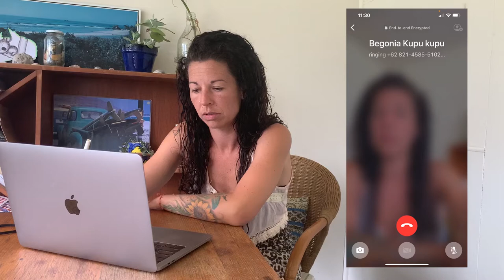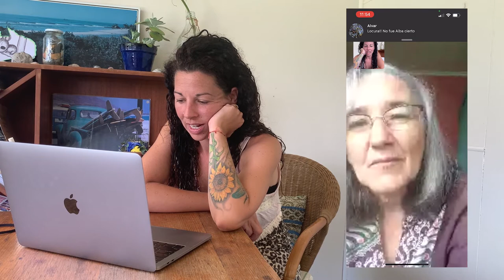1$ por cada estOOdiante a la ONG kupu kupu y ayudar a 12 familias necesitadas en Bali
¡AtenciOOn! Vamos a donar 1$ por cada estOOdiante que se matricule con nosotros a partir del 1 de febrero de 2021 a la ONG Kupu Kupu. ¿Nos ayudas? ¡Sigue leyendo que te lo contamOOs todo al detalle!

Bali es un paraíso para todos. De hecho, no hay  australiano, viajero, surfero o las 3 cosas a la vez que no haya viajado a Bali para disfrutar de sus paisajes, olas y buen rollismo alguna vez, ¿verdad?

Pero después de nuestras vacaciones, ¿somos conscientes de la situación de algunas familias en este país?

Marta Caparrós conoció a Begoña, trabajadora social y voluntaria en la ONG Kupu Kupu,  en busca de ONGs, centros o iniciativas que apoyasen causas sociales en Bali hace muchos años. Desde entonces ha intentado aportar su granitOO de arena año tras año y hoy habla de nuevo con Begoña, para que nos cuente un poco cuál es la situación actual de familias con miembros con discapacidad.

Kupu Kupu es una ONG española ubicada en Bali, Indonesia, dedicada a mejorar la vida de niños y jóvenes balineses que sufren algún tipo de discapacidad, ya sea física o psíquica. Su  objetivo principal es que todos los niños y jóvenes con discapacidades físicas y psíquicas consigan el mayor grado posible de independencia tanto física como económica.

Actualmente, hay 12 familias con niños discapacitados que no cuentan con un lavabo en casa. ¡Sí! Así es, una primera necesidad y algo que no puede faltar en las casas de occidente pero que en países como Bali no es tan fácil contar con ello.

En YouTOOProject sentimos la necesidad de participar en proyectos solidarios como este y es por eso que hoy estamos aquí compartiendo esta videollamada contigo. Creemos que somos un equipOO repartido por todo el mundo que desde donde estemos podemos ayudar y apoyar causas sociales como la ONG Kupu Kupu.

Por  nuestra parte, asegurarte que nos hemos comprometido a donar 1$ por cada estOOdiante que viaje con nosotros a Australia, Canadá, Nueva Zelanda o España. Y tú, ¿cómo puedes ayudarnos?

El primer paso está en COMPARTIR, con este pequeño gesto podremos llegar a muchas más personas que podrán estar dispuestas a aportar su granitOO de arena.

Si quieres ir más allá y ayudar a Kupu Kupu puedes hacer una donación

¡Nuestro retOO es construir 12 lavabos para estas 12 familias que tanto lo necesitan! ¿Nos ayudas a conseguirlOO? :-P

También puedes apadrinar, hacer voluntariado o hacerte miembro de la ONG.